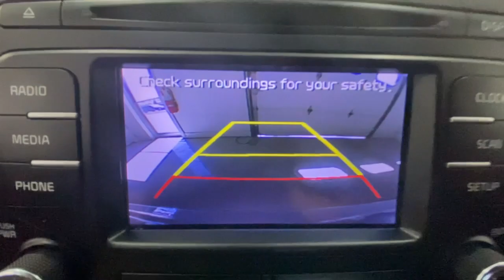2018 Kia Sportage Rochester, Victor, Pittsford, Webster, Spencerport, NY VT45556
Clear White Used 2018 Kia Sportage LX available in Rochester, New York at Auction Direct USA Rochester. Servicing the Victor, Pittsford, Webster, Spencerport, NY area.

New Tires! AWD! Bluetooth, Backup Camera, Remote Keyless Entry, Steering Wheel Mounted Audio Controls, USB Port. This vehicle has a clean, accident-free CARFAX history report.